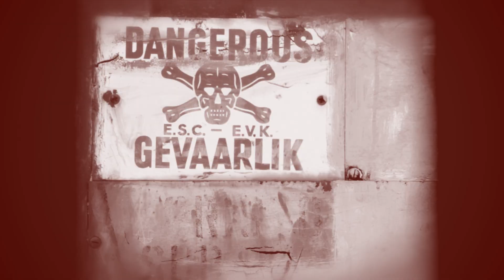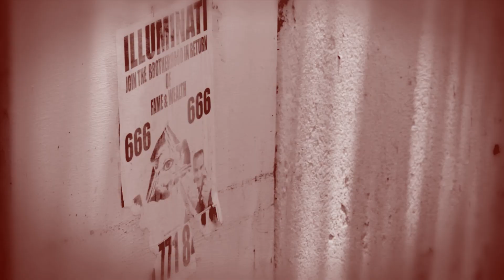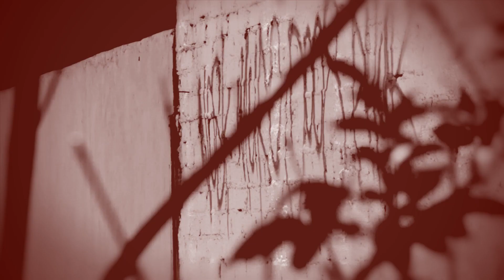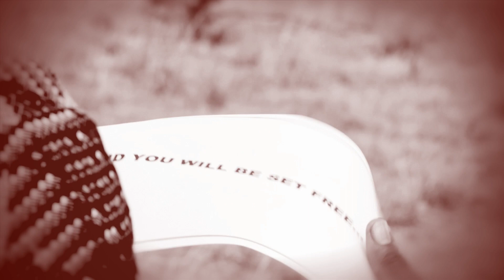Beyond The Void (Ameno Amapiano Remix) | ORIGINAL FAN-MADE MUSIC VIDEO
Reworked, original fan-made music video version of "Ameno Amapiano Remix" by Goya Menor & Nektunez. Beware the dangerous journey into emptiness...

All original footage shot in 2015.

Produced, Edited & Directed by Waylon Nel.
Produced by Ted Muriuki.
Cinematography by Gareth Salmon.

Starring:
Lungile Ngwenya.
Sfiso Nkosi.